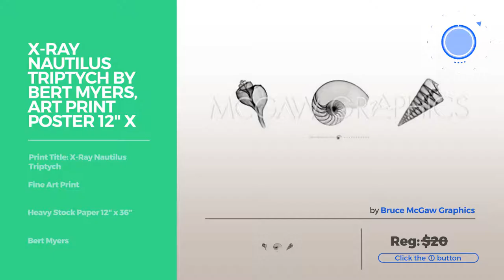Top 12 Bert Posters // Best Graphic Poster Collection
Black Friday / Cyber Monday ArtDash Watercolor Splatter Pop Art Print ~ Inspired by MARY POPPINS Story: Bert, The by ArtDash®

Black Friday / Cyber Monday The Gazebo POSTER Movie (1960) Style A 11 x 14 Inches - 28cm x 36cm (Glenn Ford)(Debbie by Pop Culture Graphics

Black Friday / Cyber Monday X-Ray Nautilus Triptych by Bert Myers, Art Print Poster 12" x 36" by Bruce McGaw Graphics

Black Friday / Cyber Monday ArtDash Watercolor Splatter Pop Art Print ~ Inspired by MARY POPPINS Story: Bert Dancing by ArtDash®

Black Friday / Cyber Monday The Wizard of Oz Poster Movie L 27 x 40 Inches - 69cm x 102cm Judy Garland Margaret by Pop Culture Graphics

Black Friday / Cyber Monday New 8x10 Photo: Cast of The Wizard of Oz; Judy Garland, Ray Bolger, Bert Lahr by

Black Friday / Cyber Monday Billy Jack Poster Movie D 11x17 Tom Laughlin Delores Taylor Clark Howat Bert Freed by Pop Culture Graphics